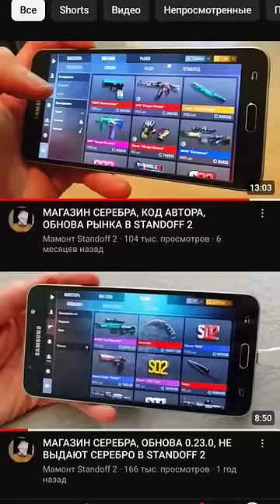МАГАЗИН СЕРЕБРА В STANDOFF 2